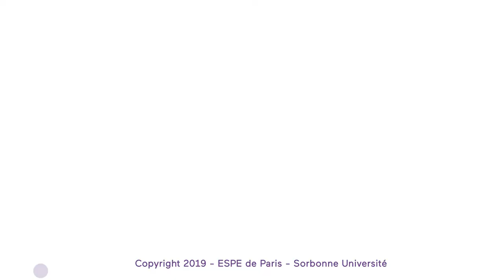"La Libération de Paris, les films et les photographies réalisés en août 1944", Yann Simon (7/15)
Journée d'étude : "Enseigner la Seconde Guerre mondiale à Paris, de l'école au lycée" (19 juin 2019) Partenariat : École Supérieure du Professorat et de l'Éducation de l'Académie de Paris et la Fondation de la Résistance
Table ronde : Paris et les Parisiens dans la guerre / La Libération de Paris
Présidence de séance : Tristan Lecoq, inspecteur général de l’Éducation nationale, professeur des Universités associé à Sorbonne Université, Faculté des Lettres, président du jury national des correcteurs du Concours national de la Résistance et de la Déportation
Intervention de Yann Simon, professeur d’histoire-géographie au lycée Voltaire, Académie de Paris, et professeur référent du Musée de la Libération de Paris – Musée du général Leclerc – Musée Jean Moulin, "La Libération de Paris à travers les films et les photographies réalisés en août 1944"
Durée : 20mn26

Pour aller plus loin :
Exposition virtuelle « La Libération de Paris et l’Īle de France » sur le Musée de la Résistance en ligne.

Visite, ateliers pédagogiques et documentation en ligne
Musée de la Libération de Paris – musée du général Leclerc – musée Jean Moulin (Paris 14e).

Orientations bibliographiques
Paris libéré, photographié, exposé, catalogue de l’exposition de 2014 présentée au musée Carnavalet, Paris-Musées, 2014.
Christine Levisse-Touzé (dir.), Libérer Paris Août 1944, Éditions Ouest-France, 2014.
Christine Levisse Touzé, Paris libéré, Paris retrouvé, Gallimard/Paris-Musées, 1994.
Colonel Rol-Tanguy, Roger Bourderon, Libération de Paris. Les cent documents, Hachette, 1994.
Christian Chevandier, La libération de Paris, les acteurs, les combats, les débats, Paris, Hatier, 2013.
Jean-François Muracciole, La libération de Paris, 19-26 août 1944, Paris, Tallandier, 2013.